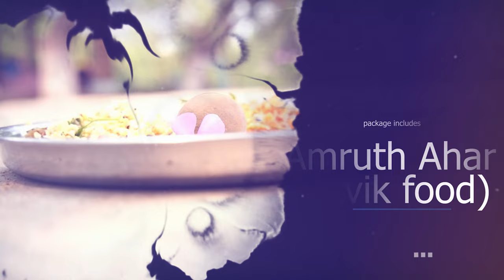Participants of Samadhi Yoga class Sharing their Experience | Detox Yoga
IIndia was the Richest Country in the world until 17th Century. Gurukul Education System was foundation of Ancient Rich India. Gurukul Camp is a joyful experience, living in Nature. An application of Ancient Gurukul Values into Modern Life. An updated version of education system for super speed children. All round development within 4/5 weeks.

India's best Summer Camp
GURUKUL SUMMER CAMP - 2023
(Why 365 days? Why not just 36 days?)

- Complete entire year max syllabus of geography, biology, physics, chemistry and Math with transformational yogic spiritual experience.

A Revolutionary Next Generation Education System for Smart-Era Children(7- 10th std)

• Applied Learning
• Hands on Lab Activities
   - Mathematics Lab
   - Biology Lab
   - Physics Lab
   - Chemistry Lab

•  Speed Reading Technique

•  Memory Training

•  Yoga
   - Asana
   - Pranayama
   - Meditation

•  Life Skills & Self Management
   - Vision
   - Leadership
   - Responsibility
   - Creating Self Image

• Adventure & Fun Activities
   - Trekking
   - Rock climbing
   - Rappelling
   - Zip line
   - Fun games
   - Cooking
   - Camp Fire
   - Many Other

•  Career Guidance

Children from various languages & cultures. All together a great time, a wonderful & memorable experience of life.

Important Dates :

1. Elite Learning Program - ELP (7th - 10th std above 70% scoring children)

     Hyderabad: April 23rd- May 28th (5 weeks)
           Batch 2: April 30th- May 28th (4 weeks)

Eligibility : Screening Test & Interview

2. Young Children Camp (Age 8 - 12 yrs)

    Hyderabad: April 23rd - May 7th(2 weeks)
                          May 28th - June 4th(1 week)

 No screening test. Open to all.

Limited Seats Capacity.
Hyderabad - 100 (50 per batch)

Camp Venue : Hyderabad
Divya Retreat, Ramalingampalli, Keesara, Hyderabad, Telangana 501301.

Please forward, let children benefit